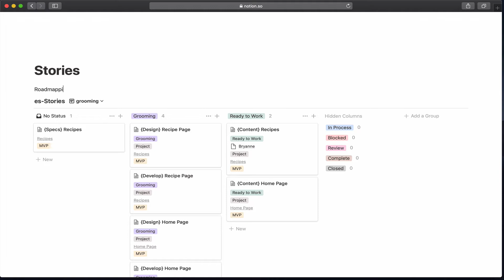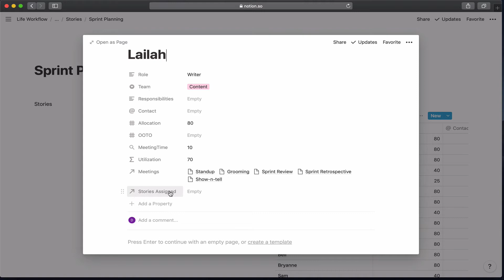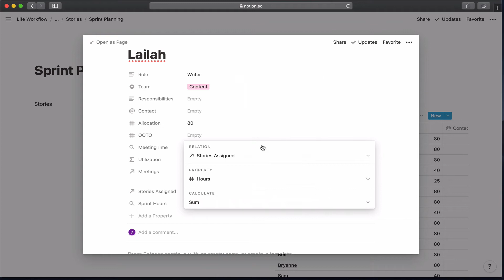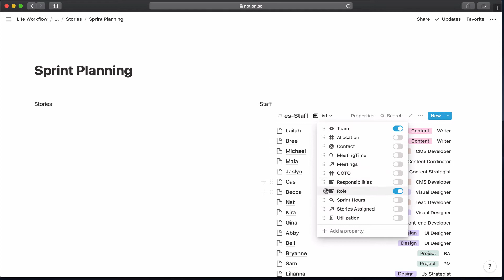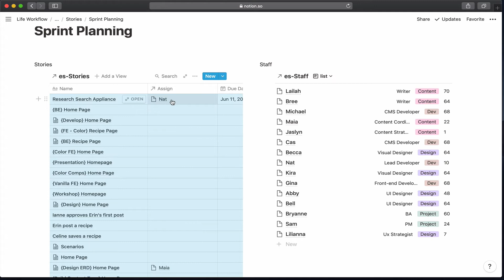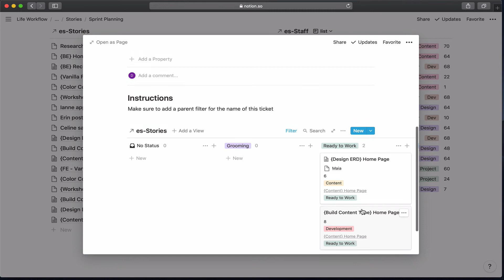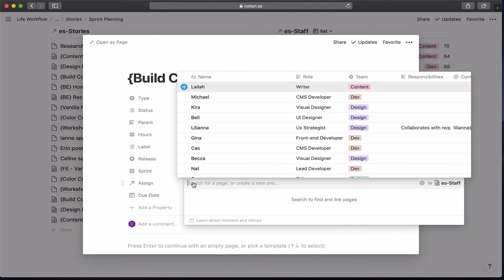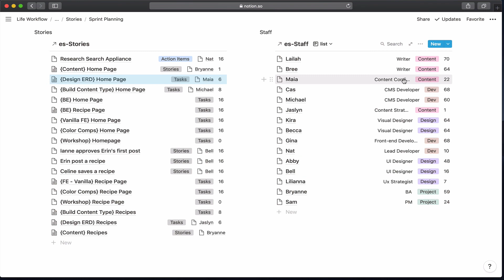7. Web Project: Sprint Planning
In this video series, I show how to manage a large scale - full team — web project in Notion.

Keep Track of

- Staff
- Meetings
- Tasks & Assignments
- Design Thinking
- Design Pattern Libraries

Using Notion this way can help you replace tools like

For Agile: Jira, Trello and Asana

Wikis: Confluence and Evernote Teams

Pattern Libraries: Zeroheight and Frontify

And even help you to rely less on email.

Using Notion this way will allow the use of one interconnected tool.